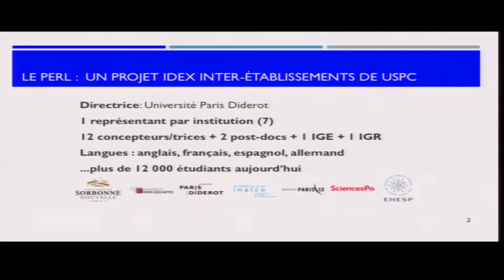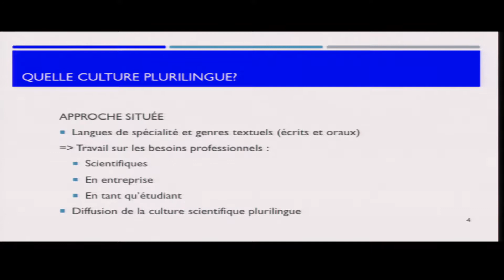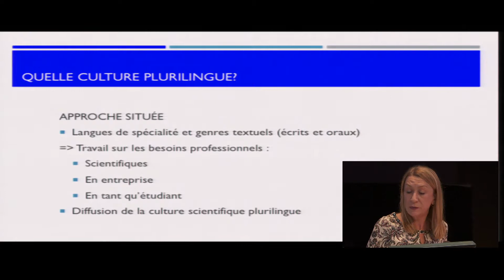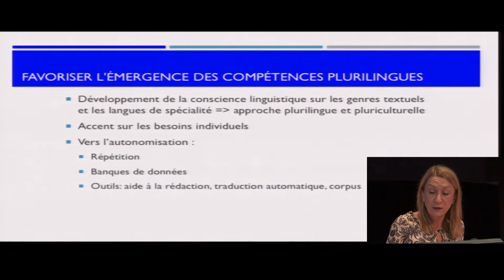Table ronde 5 (3) - Dispositif universitaire: le PERL par Natalie Kübler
Table ronde 5 « LANSAD, certification et formation des professeurs » (mod. Jörg Eschenauer – Nicole Poteaux)
Exemples de dispositifs
Dispositifs universitaires : le CRL et le PERL
- Natalie Kübler, Université Paris Diderot-Paris 7, « Création d’un centre de ressources en ligne pour l’apprentissage des langues aux spécialistes d’autres disciplines : le PERL, un pôle partagé à Sorbonne Paris Cité »